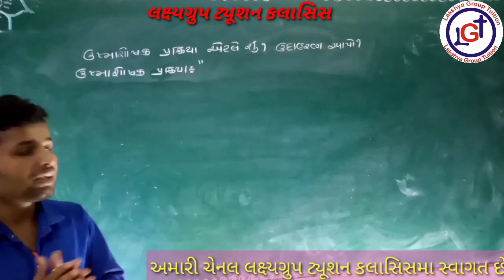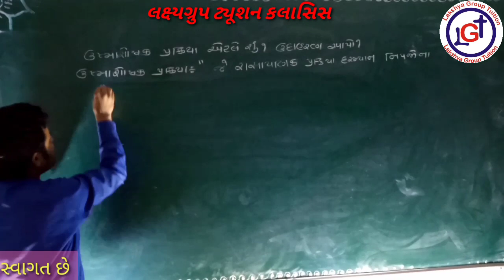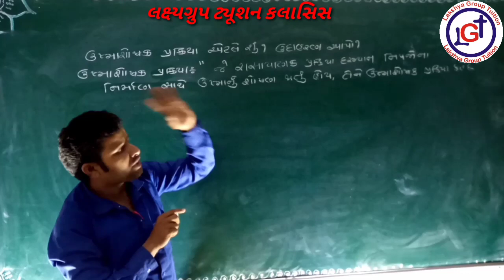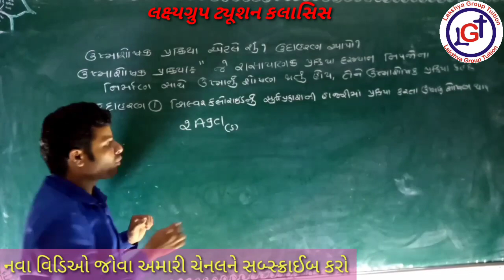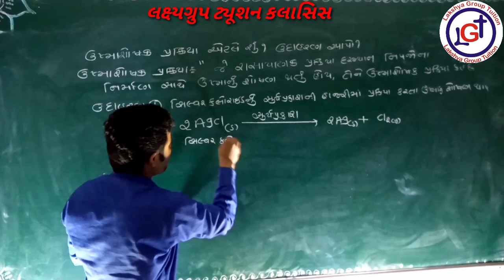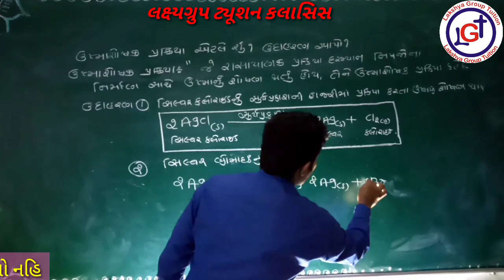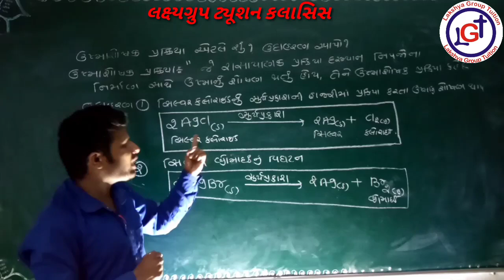ઉષ્માશોષક પ્રક્રિયા વિશે સંપૂર્ણ માહિતી //માર્ચ 2020 બોર્ડ પરીક્ષા //ધોરણ 10 વિજ્ઞાન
ધોરણ 10 વિજ્ઞાન, ncert વિજ્ઞાન, ઉષ્માક્ષેપક પ્રક્રિયા, std 10 science, ncert science, દ્વિઘાત બહુપદી, દ્વિઘાત બહુપદી ના સરવાળા ગુણાકાર ની સરળ સમજૂતી //ધોરણ 10ગણિત સરળ રીત, dvighat bahupadi Shortcut trik 2020, ગણિત ધોરણ 10, માર્ચ 2020 બોર્ડ પરીક્ષા માટે ખુબજ ઉપયોગી વિડિઓ, new marhs video, ncert math video